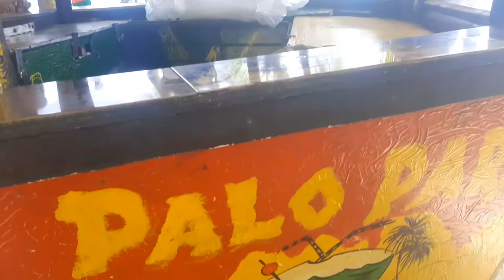Nos tiró una banana